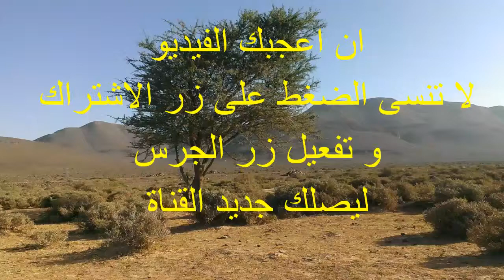نداء البرية الجامحة=the call of the wild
صفحة حضن الطبيعة على الفيسبوك.
موقعنا على البلوجر
عرّف البرية على أنّها الطبيعيّة الام، التي لم يتمّ التدخل فيها من قبل الإنسان، فبقيت بكراً ، مُحافظةً بذلك على نظامها البيئي سواء نظام نمو النباتات، أو حياة الحيوانات البريّة بكل أنواعها، و
يمكن العثور على الحياة البرية في كافة النظم البيئية. كالصحاري والغابات والغابات المطرية والسهول والمراعي

إن معظم المناطق الطبيعية المتبقية على كوكبنا، تلك الأماكن البرية التي لم يقم البشر حقا بالسيطرة عليها ولم تتطور مع مرور الزمن .فتلك هي الطبيعة او البريه الجامحة,البرية اللتي رفضت الحضارة البشرية, ورفضت الانسان ,البرية اللتي تظهر لك قوة الخالق سبحانه و تعالى.